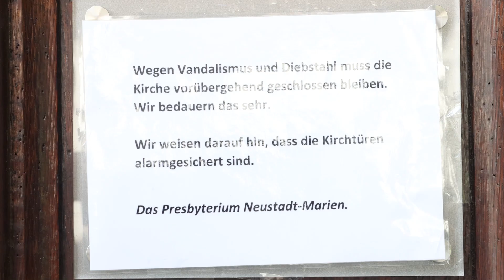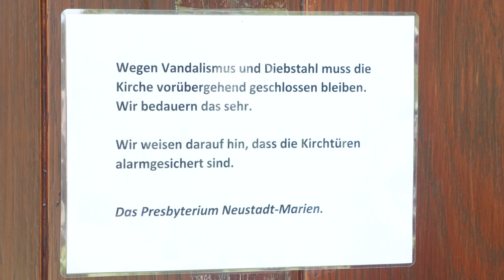kirche@zuhause - Impuls zum 19. Juni 2022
Du sollst nicht stehlen! Ein Gebot, das auch heute nichts an Bedeutung verloren hat. Das findet zumindestens Pfarrerin Christel Weber aus der Ev. Luth. Neustädter Marien-Kirchengemeinde und sie hat Gründe dafür.